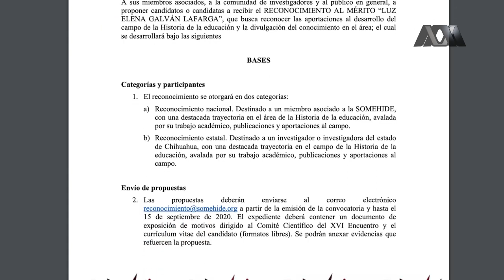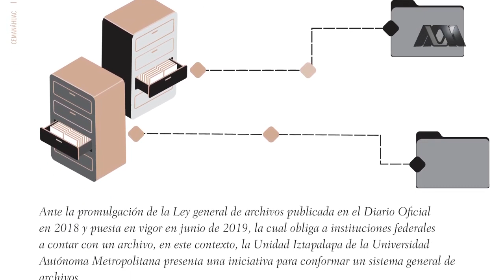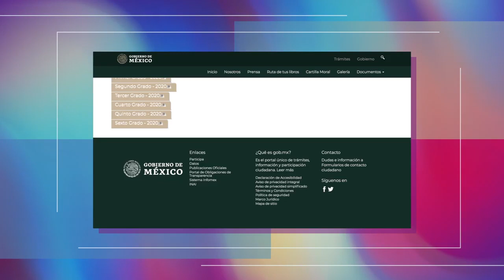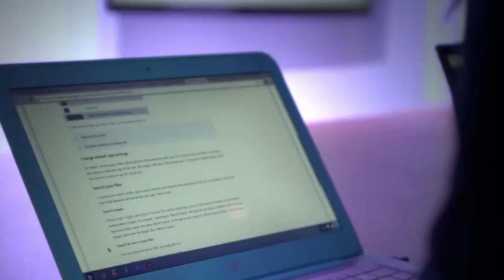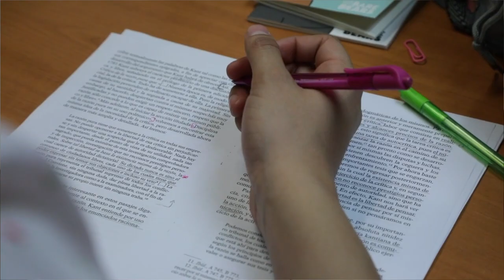Investigador de la UAM recibe reconocimiento al mérito Luz Elena Galván Lafarga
La Sociedad Mexicana de Historia de la Educación en su dieciseisavo encuentro internacional de historia de la educación, realizado en el estado de Chihuahua, otorgó el reconocimiento al "mérito Luz Elena Galván Lafarga” en la categoría nacional, al Dr. Federico Lazarín, Profesor Investigador de la UAM por su destacada labor académica y sus aportaciones en este campo…

El galardonado explica su trabajo más reciente sobre los "maestros mexicanos como productores de saberes desde 1870 a 1960”, también opina sobre el contexto de la educación durante la pandemia y la importancia de seguir estudiando la educación.